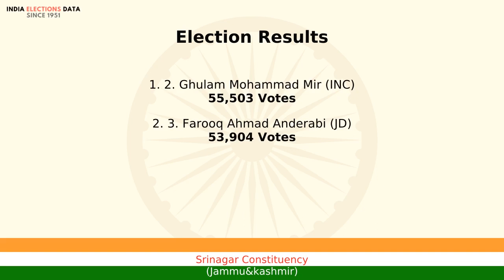Srinagar Constituency Jammu&kashmir loksabha Election Result 1996 2. Ghulam Mohammad Mir INC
loksabha election 1996 results, for Srinagar Constituency, Jammu&kashmir, where winner is 2. Ghulam Mohammad Mir, from political party INC. Watch the video to know more information about other candidates, voters count, etc.